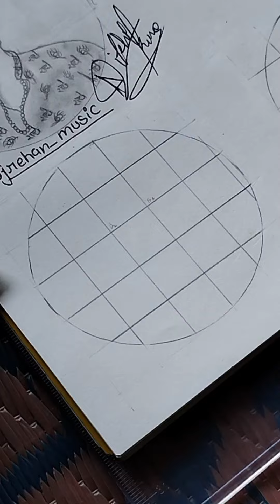Day 26 One Month Sketching Challenge.❤ art video ||✨TUTORIAL ✨